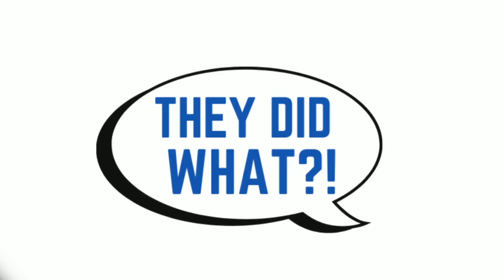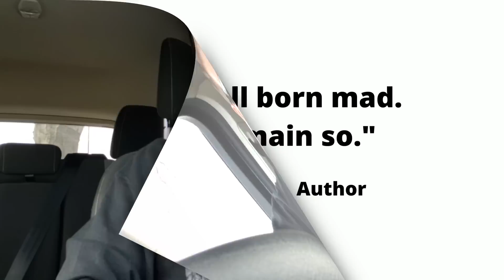Wife Has Emotional MELTDOWN After Discovering Husband Has Been Keeping A Record Of Her Cheating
In today's video I go over a story where a wife has an emotional MELTDOWN after discovering that her husband has not only known about her 6 month affair but has been keeping a written record if it!